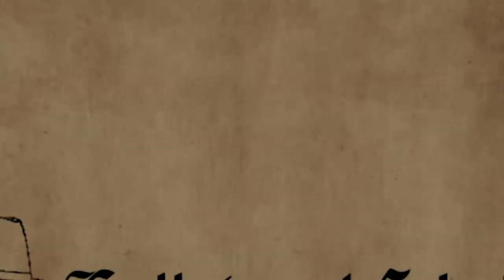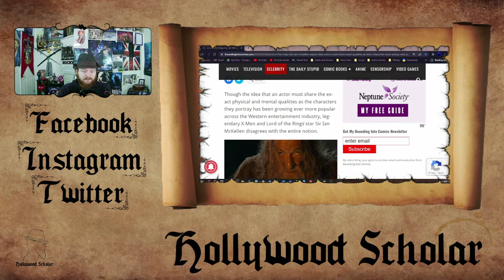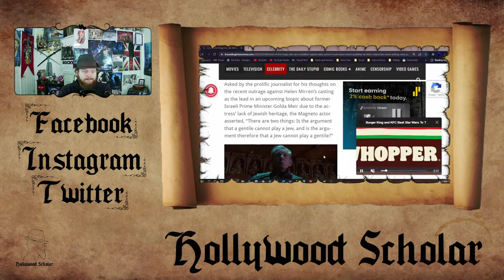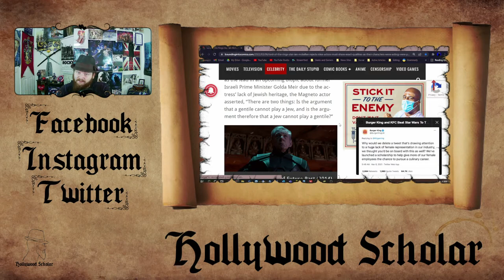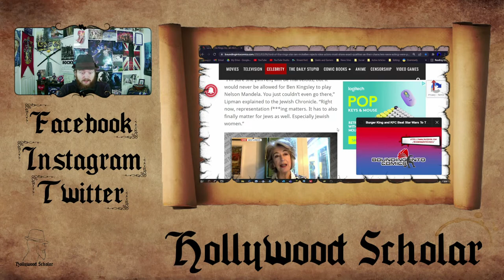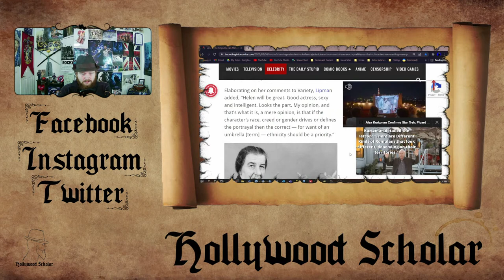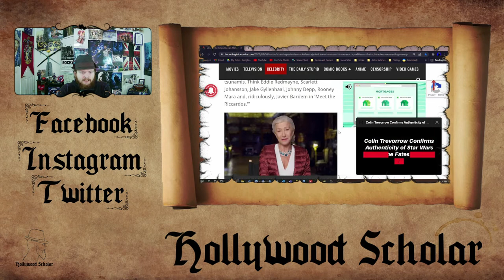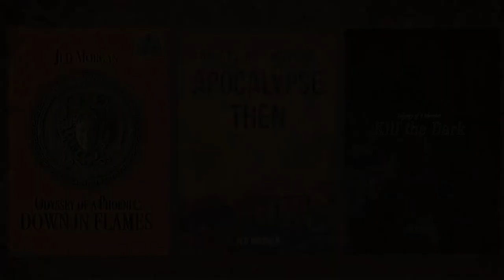Ian McKellen Says Actors Should be Allowed to Pretend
And More!

And More!